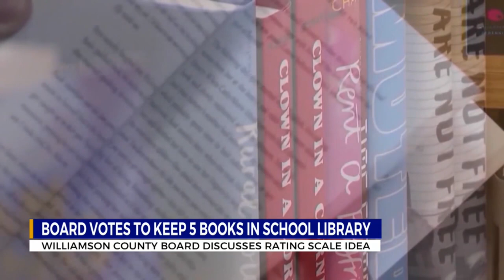Williamson County School Board votes to keep 5 books in school library